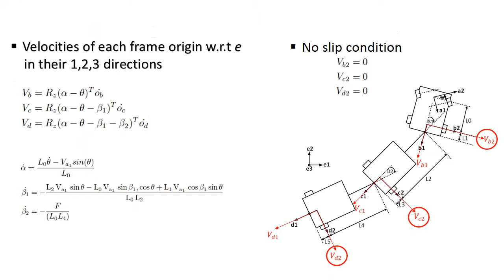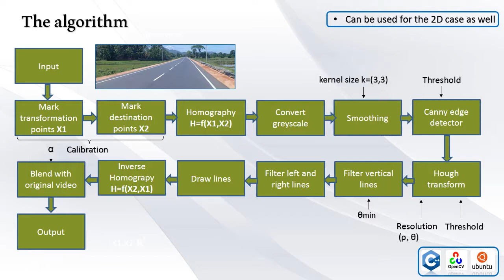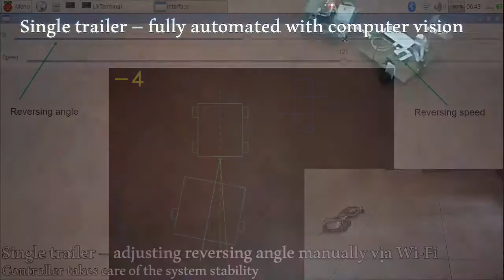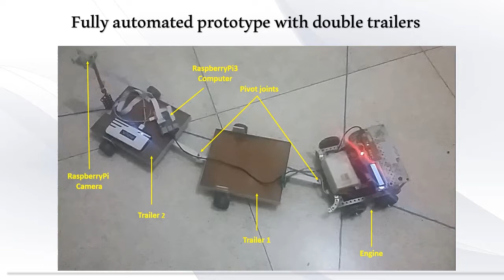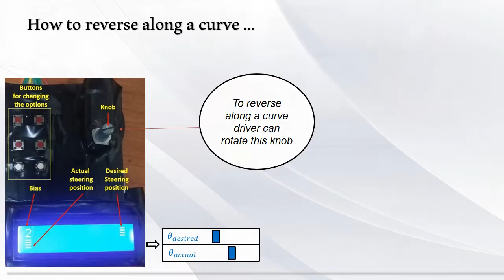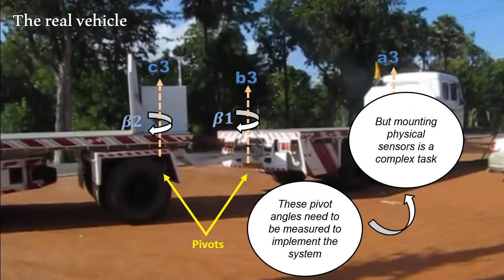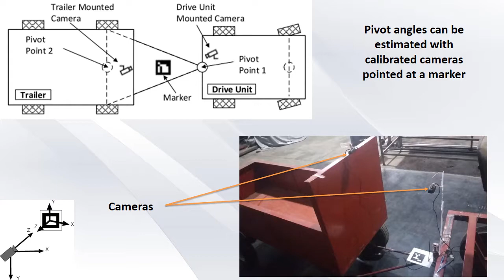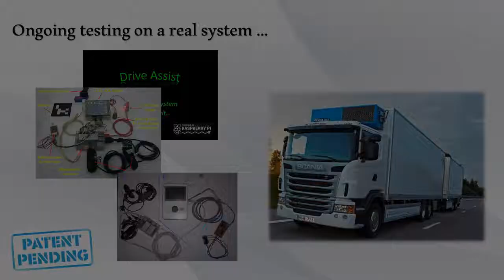Semi automated steering system for reversing an articulated vehicle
Reversing an articulated truck and trailer system with two pivot joints is an almost impossible task without suitable guidance. When reversing, the trailer will move in a counter-intuitive manner with respect to the truck’s movement. As a solution to this problem, this research includes details on the development and implementation of a driver assist system with controller for fully and semi-automated reversing of a truck and trailer system with two pivot joints. The developed driver assisted system could assist the driver by providing the steering guidelines for stable reversing and thereby enabling the driver to reverse the vehicle in a safe manner.